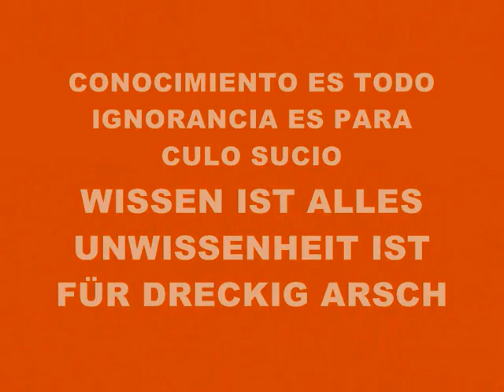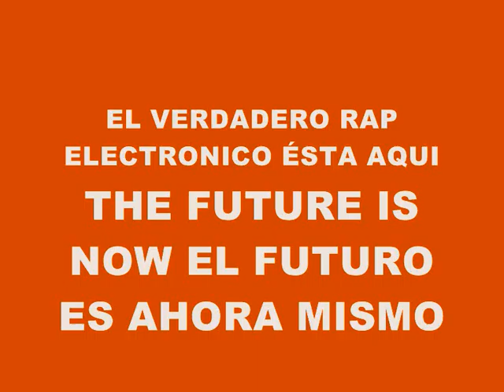MUSIC 1710-SUPER WEIGHT-PRODUCED IN MY PLAYSTATION 2 MARVOK345